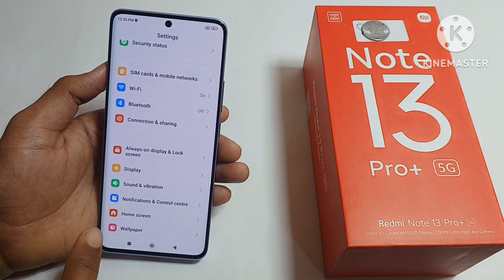Redmi Note 13 pro plus battery pratisat on kaise kare/How to show battery percent in redmi note 13 +